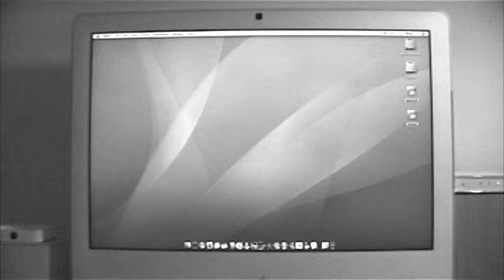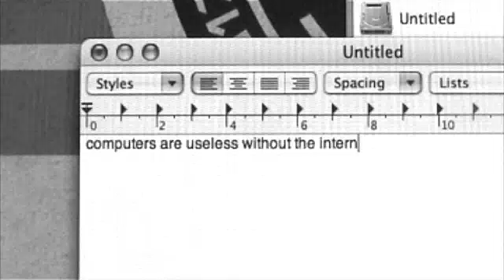3 Weeks Without Internet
i really hate interent companies, they can suck my ass, cept BT they were nice, eventually!